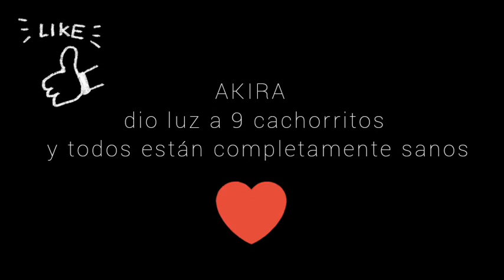AKIRA Husky Siberiano dando luz a cachorros || Siberian Husky giving birth to puppies